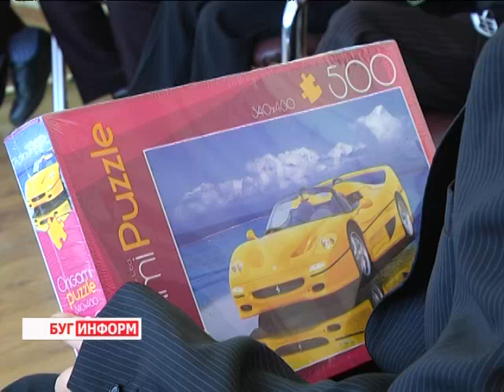2013-09-02 г.Брест Телекомпания "Буг-ТВ". Благотворительная акция управления Следственного комитета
Журналист К. Лесник. Оператор А. Щерба
Благотворительная акция управления Следственного комитета по Брестской области в Антопольской вспомогательной школе.
Первый учебный день в Антопольской вспомогательной школе-интернат начался  с подарков. Представители следственного комитета по Брестской области провели в учреждении образования  благотворительную акцию. Суть которой  - не просто обрадовать деток,
но, и это главное, положительно настроить их на новые достижения, новые результаты  в учебе в наступившем школьном  году.